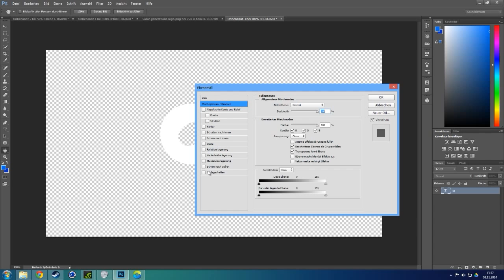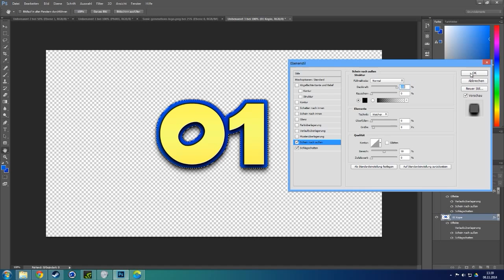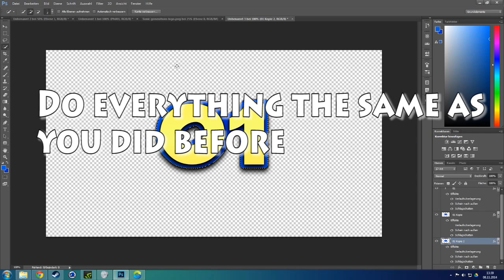How to make a Sonic Generations Logo in Photoshop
Hope you liked it :D